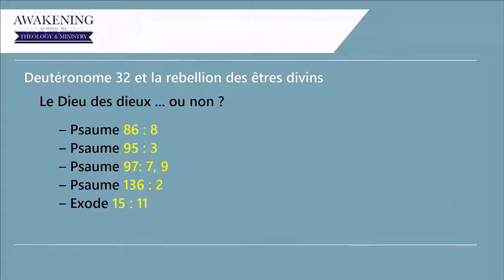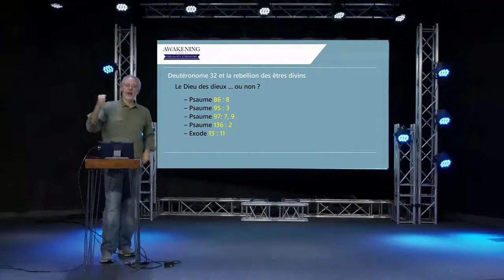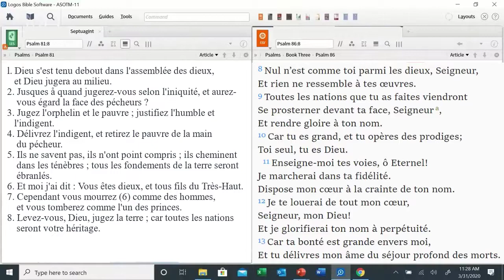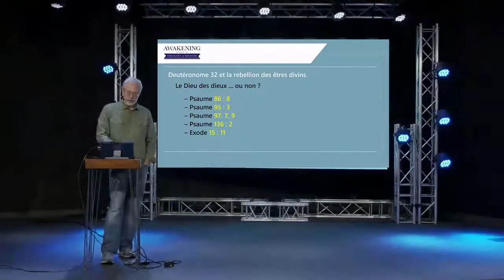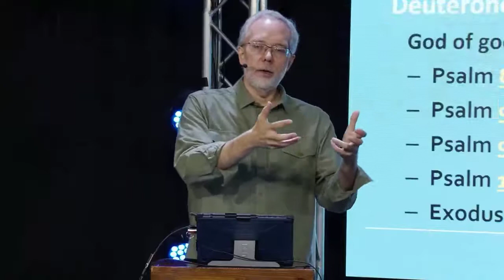La Bible compare-t-elle Dieu à des êtres qui n’existent pas ?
Que voulons-nous dire lorsque nous appelons Dieu le Très-Haut ?

Les peuples anciens tenaient au concept d'êtres spirituels qu'ils appelaient « dieux », et les objets qu'ils fabriquaient ressemblaient à de petites maisons pour ces entités. Ils croyaient en fait que les entités étaient réelles. Et les écrivains bibliques le croyaient, eux aussi. Le point n'est pas que Dieu est plus grand qu'un bloc de pierre, parce que nous pourrions dire cela de nous-mêmes. Non, la prétention est que Yahweh est Dieu sur tous les dieux. Tous sont moindre que lui, inférieurs à lui, impuissants par rapport à lui. » Vérifiez-le!
Adapté avec permission de du 24 août 2020